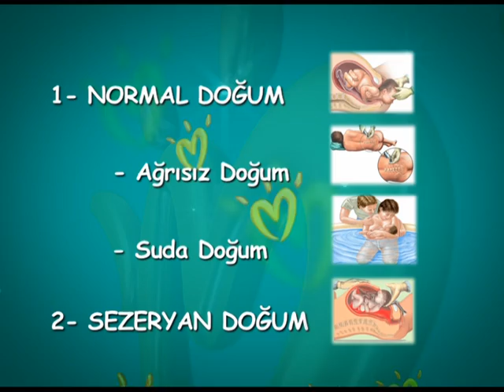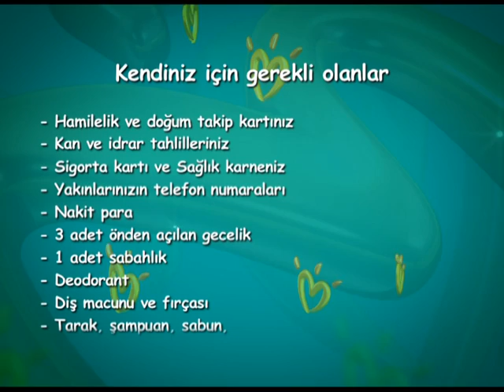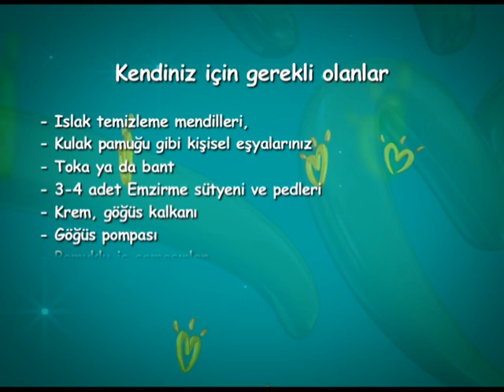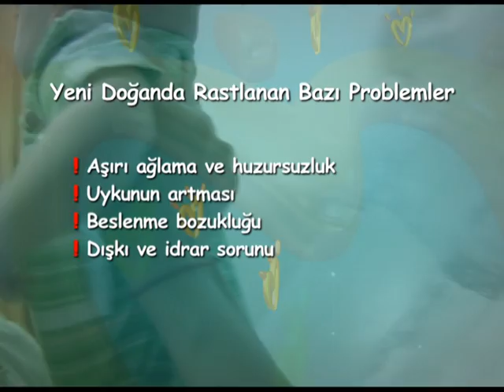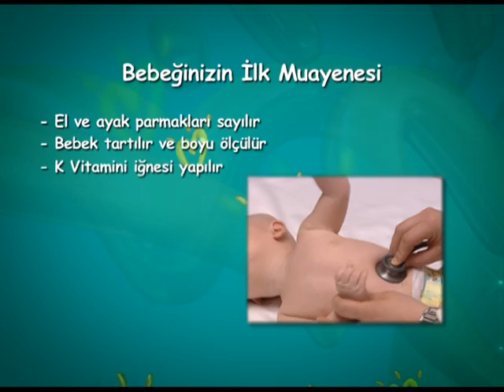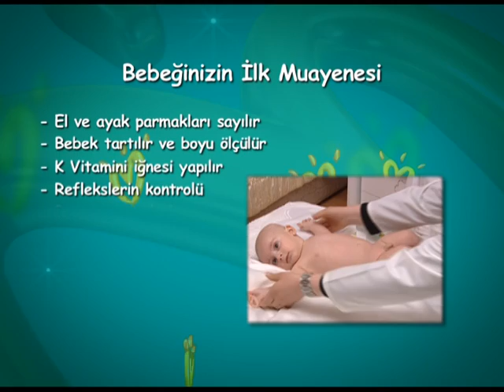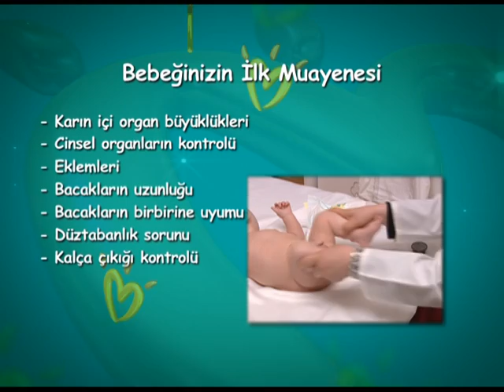Hamilelik ve bebek hakkında tam bir Bilgi. Türkçe 02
toplam 4 bölüm
Hamilelik ve bebek hakkında tam bir bilgi parçası, güzel bebeğiniz doğmadan önce önemli bilgileri almak için lütfen 4 bölümün tamamını izleyin.